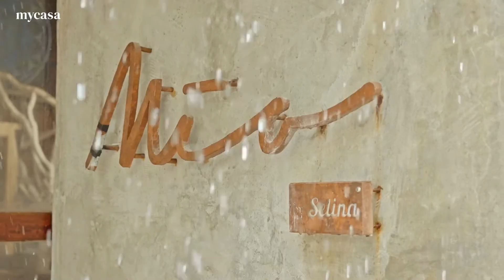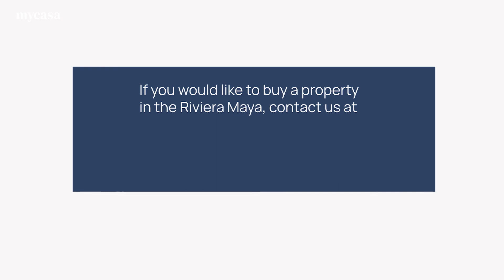Tulum House Hunting Reality Show: Partying w/Expats After You Buy & Checking on Construction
Watch as Certified International Property Specialist Raul Morales takes Eric & Tanya of Kentuky, on an adventure to see how construction on their house is Tulum is advancing. Then join them to party at a beach club with Raul's other expat clients, Monica and Rob for sone fun in the sun. Dancing, modeling and food galore. what more can you ask for?